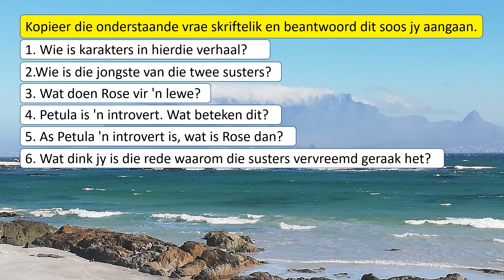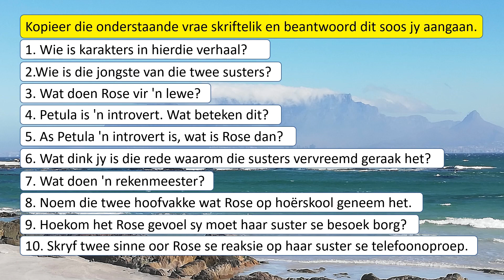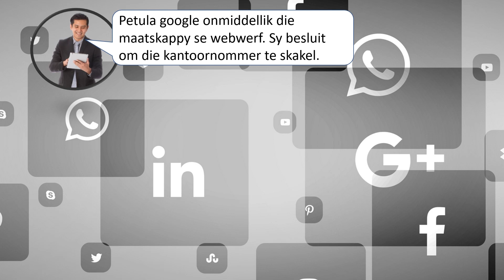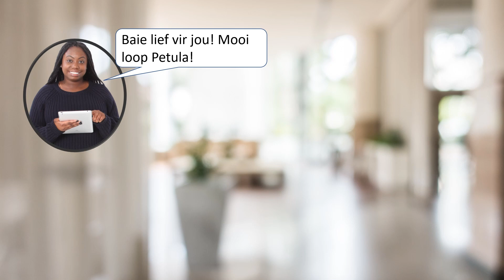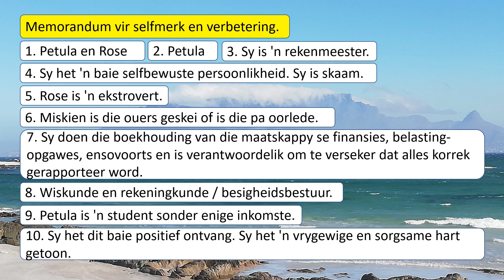04 Verlore Suster Episode1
"Verlore Suster 1" is die eerste episode in die Suster-Aksie reeks. Dit raak die kwessie van gesinskeiding aan en skakel dan weer aan. Dit bevat vrae en 'n memorandum. Die video word volledig vertel. Dit is bedoel as klaskameronderrigmateriaal. Onderwysers kan maklik addisionele vrae stel oor ander Afrikaanse taalstrukture en -konvensies wat nie in die gedeelte behandel word nie, aangesien dit genoeg potensiaal het. Respekteer asseblief my kopiereg op die oorspronklike materiaal.

00:00
00:10 Welkom en Inhoud
00:27 Vrae vooraf
01:24 "Die Verlore Suster" die storie
04:10 Memorandum vir selfmerk
05:07 Outro